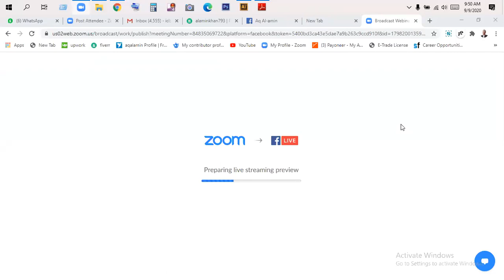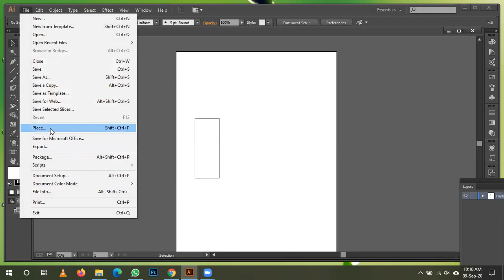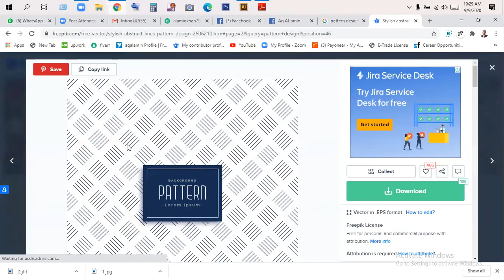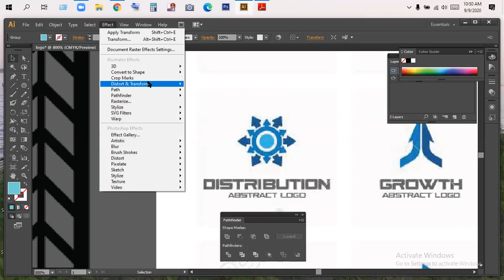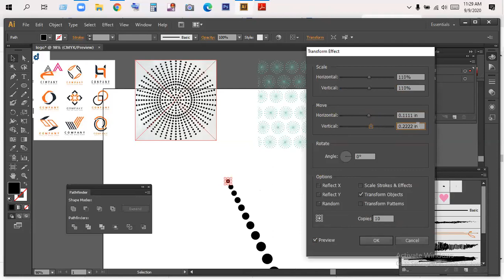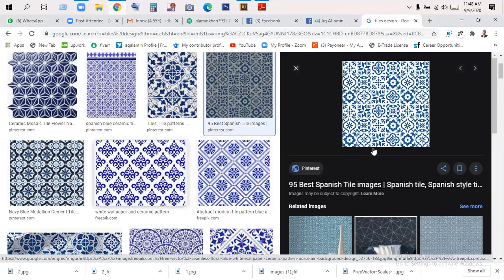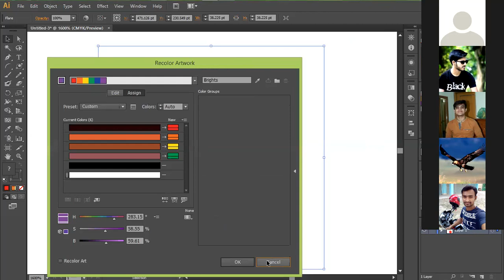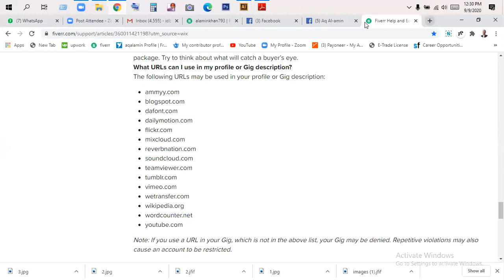284th (03GDBG22038) Graphic Design, Bogura#Class 20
284th (03GDBG22038) Graphic Design, Bogura#Class 20